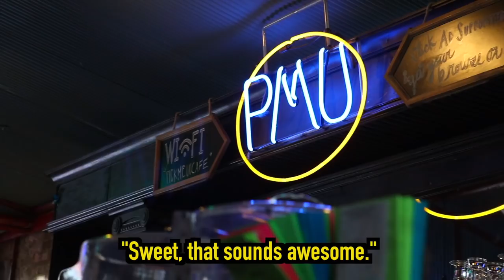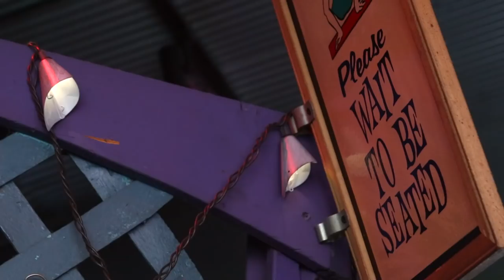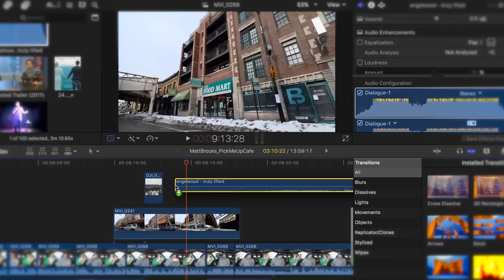Pick Me Up Cafe's Buffalo Chicken Wrap Food Review with Filmmaker Matt Baker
Today we eat Buffalo Chicken Wraps with Filmmaker Matt Baker from Pick Me Up Cafe near Wrigley Field in Chicago. Let's chat "Ghosted", scoring and editing a movie, and Matt's raps.

Go to his Soundcloud page and BE AMAZED.

Our mailing address:

3023 N. Clark St.

Nacho Cheese Fountain members:
*Sunny Gakhal
*Alex Kalogeropoulos
*Bayley Medlin
*Charley Carey
*Jarrett Cayo
*H4usi
*Ada Thompson
*Kamal Talukder
*Patrick Jennings
*Andrew Brun
*Mr. Puppeteer
*Johnny Is
*Andy Armstrong
*Patrick Canale
*KellyMae
*Jen Anderson
*Derek Tremblett
*Mitchell Reed
*Cristal St. Clair
*Chris Gutierrez
*David Black
*Derek Bowe
*Zachary Willing
*Eric Marzec
*William Powell
*Chris Voss
*David Cooper
*MiVidMaker
*Tiffany Griffin
*Becky Kelly
*Molly
*Dan Hunt
*Michael Latham
*Jono Crute
*Corey Silver
*Patrick Gwozdziowski
*David Jackson
*Peter R
*Greg Enos
*Nathaniel Mendoza
*Darryl Mazur

Melt Cheese on Everything members:
*Kristof Kowalski
*Tyler Caraco
*Michael Goodrich
*Casey Kirchman
*Matt Strickland
*Kelly Meade
*Harrison Davis
*Tori Taha
*Antonio Martinez
*Maggie Trendell
*Sara McCullom
*Megan Ford
*Tom Dulkis
*Matt Williams
*Nicole Deal
*Jennifer Follmer Evans
*Cassandra Hoop
*Danie Webster
*Jamie Redfield
*Christopher Jenkins
*Harrison Davis
*Lee Lawson
*Michelle Hoffert
*Doug Hansen
*Richard L. Rogers
*Nicole Singh
*Nolan Adams
*Bjorn Schierboom
*Corey Silver
*Jared Roe
*Patrick Windes
*Don Springer
*Cecil Hearndon
*Chris McKay
*Matthew Albertson
*Thori
*Doug Hansen
*Elizabeth Rickard
*Lisa Klinck
*Juliet Hagle
*Krys Block
*Doug Clemann
*Steven Edgell
*Sara Sorkin
*Greg Enos
*Corey
*Chris Haines
*Dawnn Gray
*Eric Ely
*Clark Frailey
*Chris Michela
*Kelly Boggs
*Jeff Bowling
*Brianne Gasser
*Eric McCloskey
*Wendell Broussard
*Dawnn Gray
*Steve Besse
*Rajen Savjani
*Lewis Mobey
*Jason Jones
*Starke Rogers

Gimme That Chedda members:
*Ron Ely
*Caleb Kaiser
*Rachael Garvin
*Jacob Reed
*Erin McCabe
*Frank Brucknak
*Jeremy Hanson
*Rhys Bonser
*Thomas Bergman
*Michael Foster
*Arthur Brown
*Summer Paradis
*Walter Heller
*Colleen Perez
*The Embien Empire
*Christopher McCreadie
*Jennifer Stepaniak
*James Laws
*Jessi Moths
*MrVkng9099
*Robert Mattei
*LDSilver
*Allison Goff
*Chris Lowe
*Ashley Lemon
*Nick Wass
*Colleen Maxwell
*Kori Koschalk-Newmister
*Dan Hunt
*Kipp Lehman
*Scott Hubbard and Courtney Rioux
*Eric Litle
*Matt Dibble
*Deb Ely
*Roni Clark
*Nick Ellis
*Cinny Hayes

Just Let It Brie member:
*David Rieger
*James Lewendon
*Sorcha McCarthy
*Orlando Castillo
*Amanda Evans
*April Haley
*Tim Leichty
*Cindy Brown
*Sam Gorton

LIVING THAT GOUDA LIFE:
*Jayme Tooze